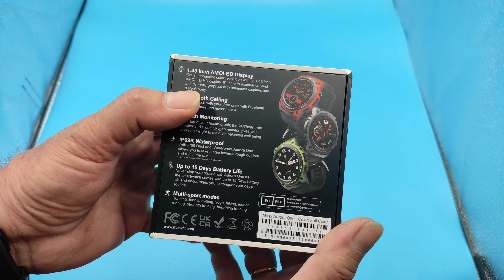Умные часы MASX Aurora one smart watch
Умные часы премиум-класса MASX Aurora one 1,43-дюймовый дисплей Ultra HD AMOLED с сайта aliexpress Эксклюзивный купон для фанатов $15, промокод: 15MASX (введите промокод в интерфейсе «ОПЛАТИТЬ СЕЙЧАС») Это видео в YouTube